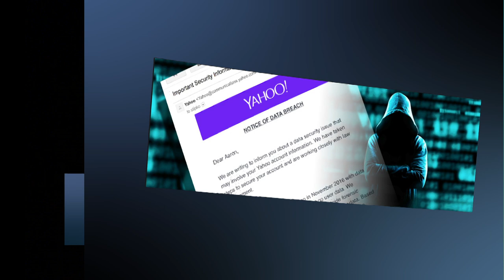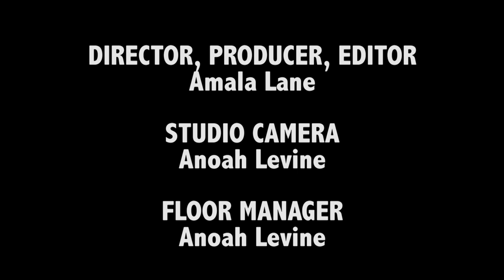Criminal Justice Matters: Smart on Cybersecurity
Cybercrime is a growing threat to national security—and to American consumers. Marie-Helen Maras, author of a new book on “Cybercriminology,”  discusses how individuals and governments can protect themselves against hackers and online predators with Criminal Justice Matters host Stephen Handelman.

Airdates on CUNY TV:
Wednesday, April 5 - 10:00am, 3:00pm, 11:00pm
Saturday, April 6   - 8:00pm
Sunday, April 7 - 10:00am

TO WATCH ON CABLE TV: Ch. 75 (Spectrum and Cablevision/Optimum), Ch. 77 (RCN) and Ch. 30 (Verizon)

Originally taped on: March 27, 2017